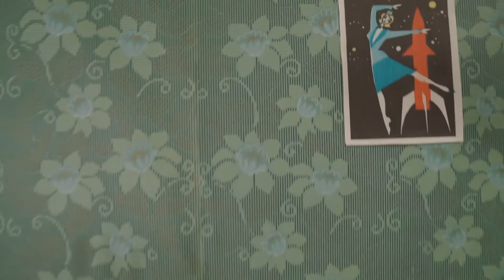Приглашаем в КиноКульт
Кино-культурный центр «КиноКульт» является частью Государственного учреждения культуры «Республиканский Дом народного творчества и кино».

«КиноКульт» - единственный в Донецке 3D кинотеатр, демонстрирующий помимо популярного кино, ретро, арт-хаус, мюзиклы, авторские, классические, тематические, концертные, короткометражные, документальные фильмы.
В 2014 году в работу для красного зала ККЦ «Кинокульт» было запущено новое оборудование: экран и проектор, обеспечивающий цифровой формат передачи изображения и звука, что значительно повысило качество просматриваемых новых премьерных фильмов, поддержку 3D-формата.

«Республиканский Дом народного творчества и кино» открыт для творческого сотрудничества на платформе ККЦ «Кинокульт».

Время работы ККЦ «Кинокульт» - с 9:00 до 20:00.

Билеты можно бронировать в это время по телефонам и в Вайбере: 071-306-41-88; 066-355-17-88; 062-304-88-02.